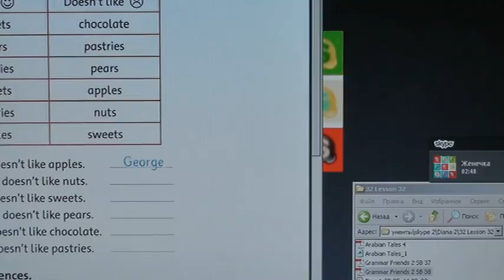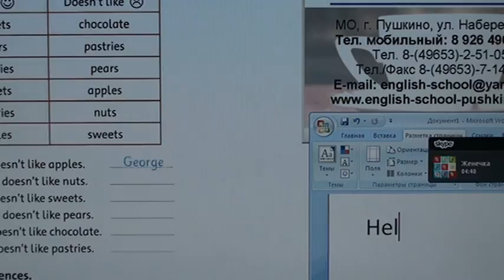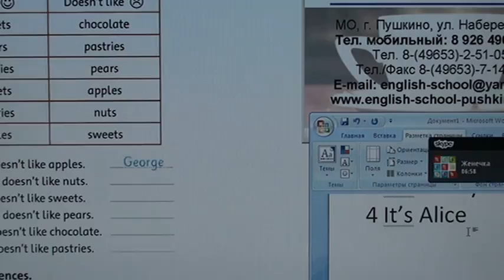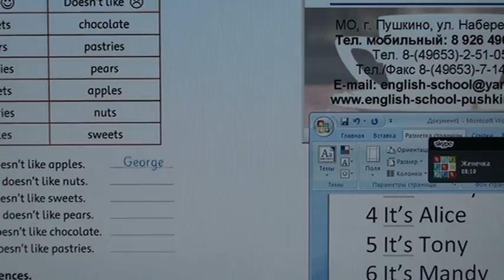32_1 Школа английского языка в Пушкино _ Дистанционное образование _ Урок 32_1 (возраст 9…11 лет)